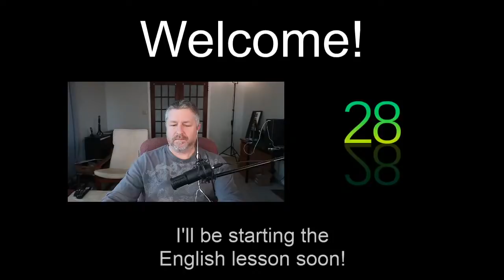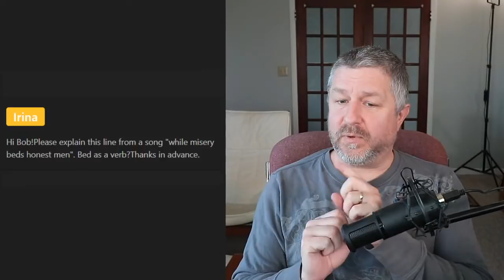🍁 A Live English Lesson with Bob the Canadian! 🍁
Join me for an English question and answer lesson! I'm sure as an English learner you have questions. I'm here to help! Each week I take a bit of time (about an hour) to host an English class where I try to answer your questions about the English language.

In this English lesson I'll answer questions about usage, pronunciation, and I'll give lots of real example sentences that you can use in your next English conversation. You should join! It's a free English class and I think you'll enjoy it!

I think it is so cool that's you've decided to learn English, and I hope that this session helps you make some progress!

This English lesson is from Saturday May 8, 2021.

✅ If you have a question please use this form to ask it

Becoming a member at every level has these benefits and perks:
1) For 10 minutes or more at the end of each live stream you will be able to participate in the "Members Only" chat.
2) A cool crown beside your name during live streams and when making comments on videos.
3) Your name in green during live stream lesson chat.
4) You will have access to a members only video each Wednesday called, "Wednesdays with Bob". These are behind the scenes bonus videos with full English transcripts for your listening practice.
5) A full transcript for every Tuesday video.
6) Access to a slower version of every Tuesday video with high quality audio and large easy-to-read English subtitles.
7) At least one worksheet for each Tuesday video to fill out while listening. (Great for Teachers!)
8) From time to time access to worksheets and games on Quizlet for each Tuesday video.

✅SEND ME A POSTCARD:

Smithville, Ontario
Canada
L0R2A0